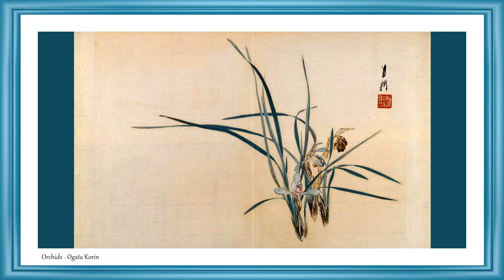Masters of Painting | Fine Arts | Ogata Korin | Art Slideshow | Great Painters | Japanese Painters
See now the best paintings of Ogata Korin.

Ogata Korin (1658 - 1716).